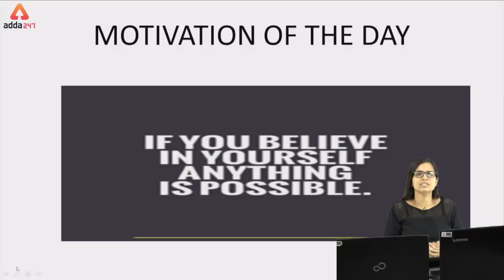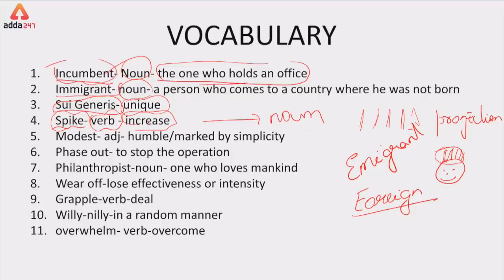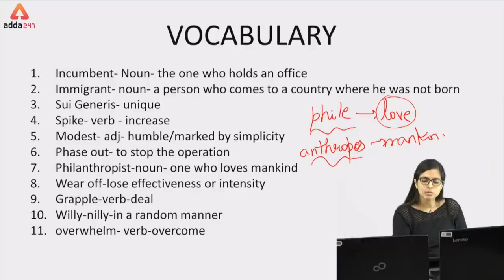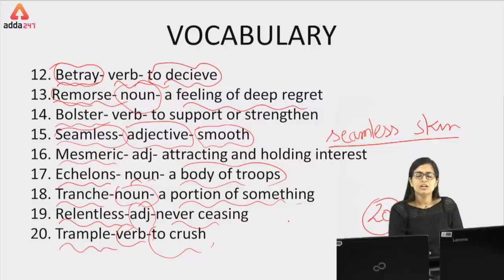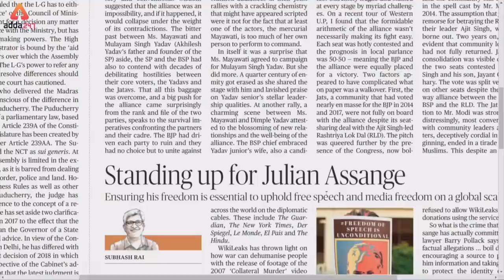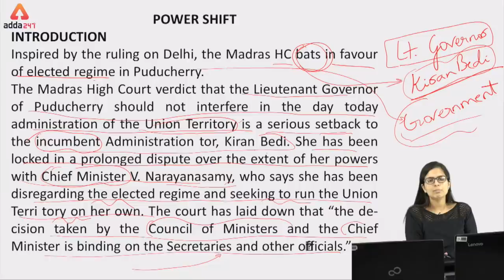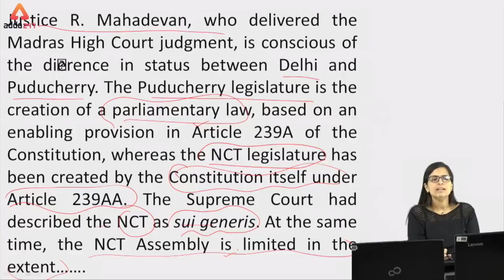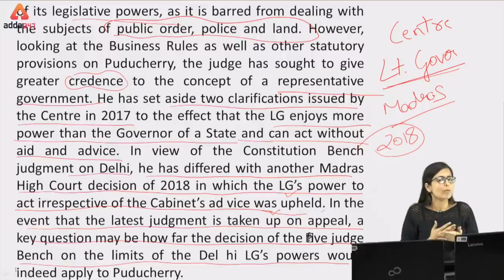The Hindu Editorial Analysis 02nd May 2019 | Daily Hindu Editorial By Nimisha Ma'am | 9 A.M